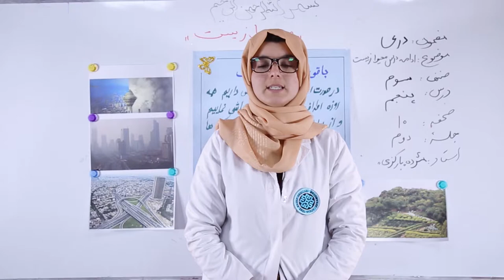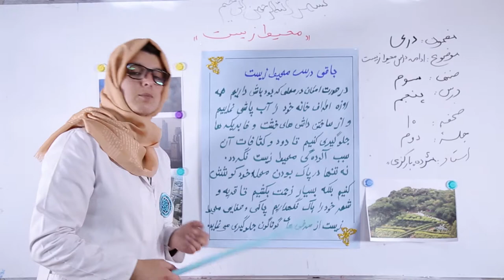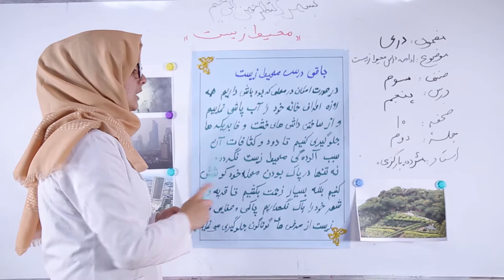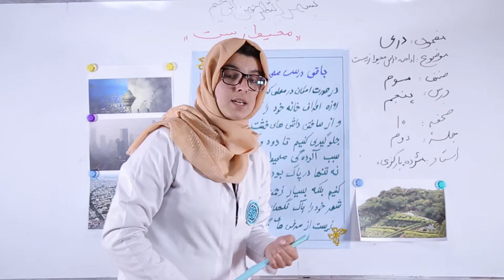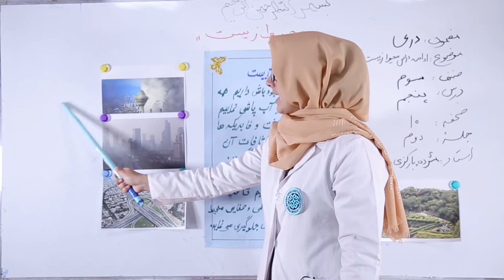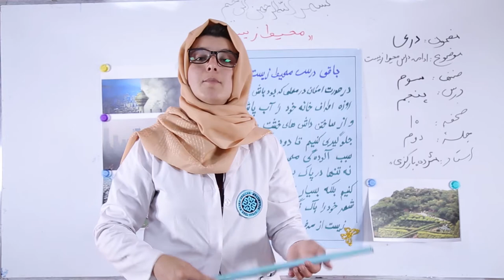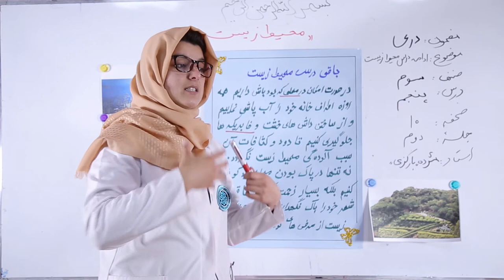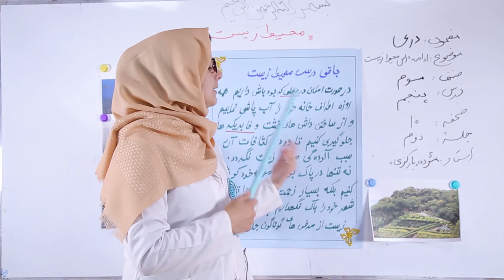دری صنف سوم - محیط زیست - قسمت 2